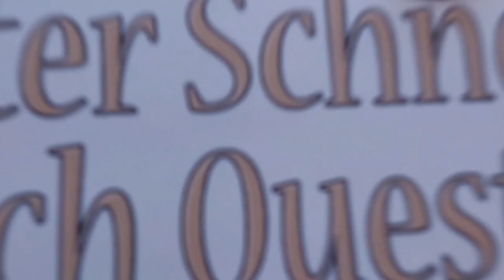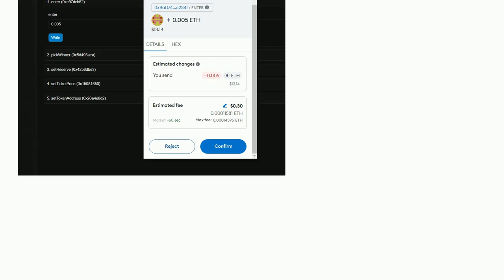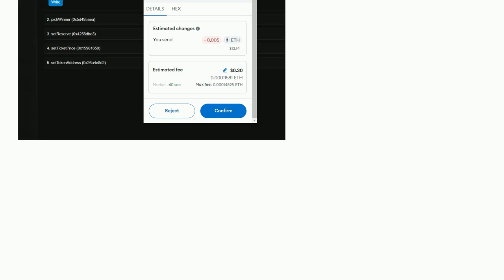Ethereum: Ridiculous high gas fee in production (ERC20)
Ridiculous high gas fee in production (ERC20)

A special thanks goes out to the community

  erc-20 gas